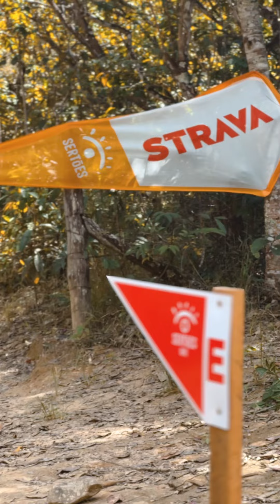ETAPA 2 “Pireneus” SERTÕES MTB PIRENÓPOLIS